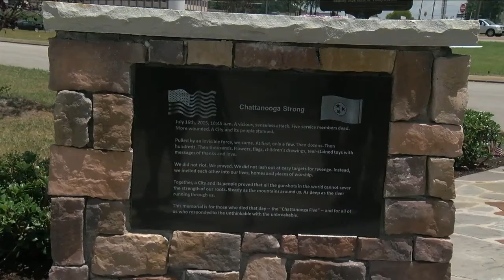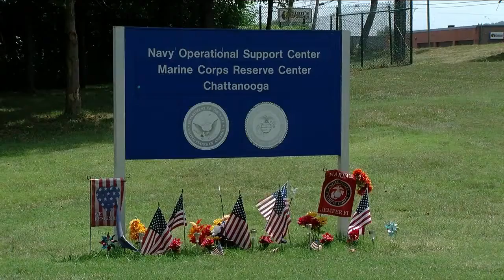Lee Highway Memorial planners say a memorial on Amnicola Highway is long overdue